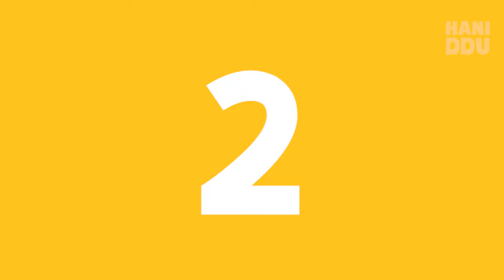Ten in the bed - Roll Over | Kids Songs | Super Simple Songs | Famous Nursery Rhymes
Haniduu brought a new nursery rhyme video.
That song is 'Ten in the bed'
It's our children's favorite nursery rhyme, right?
Ten insects play in the bed!
How many insects will be left on the bed?
Let's check the animation together.

Arranged by Haniddu Kids Land

Ten in the Bed Lyrics

So he rolled right over and fell right out.